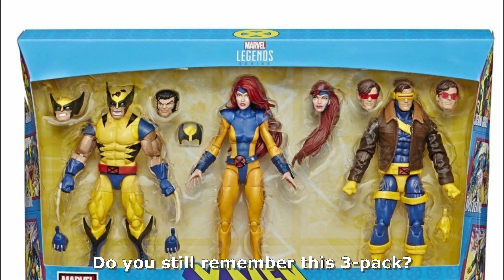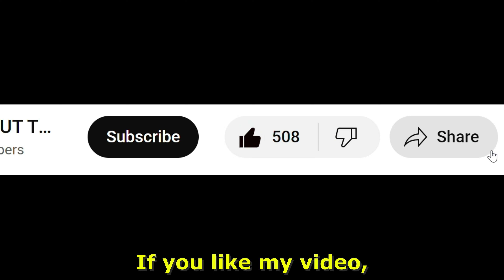Marvel Legends X-Men '97 Cyclops & Jean Grey Disney Plus Series Action Figure Review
FIGURE OUT!! No. 96︰
Marvel Legends X-Men '97 Cyclops & Jean Grey